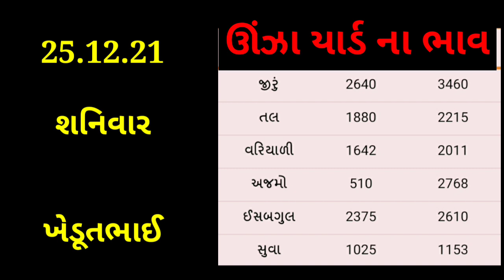Today commodity price Unjha yard | unjha marketing yard na bhav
બજાર ભાવ
આજના તાજા ભાવ
આજના ઊંઝા ના ભાવ
ઊંઝા માર્કેટ યાર્ડ ના ભાવ
ઊંઝા માર્કેટ ના બજાર ભાવ
આજના ભાવ ઊંઝા માર્કેટ
બજાર ભાવ
ડુંગરી ના ભાવ

Unjha na bajar bhav
Unjha market yard na bhav
Aaj na unjha marketing yard na bhav
Rajkot na bajar bhav
Aaj na taja bajar bhav
commodity rate unjha yard